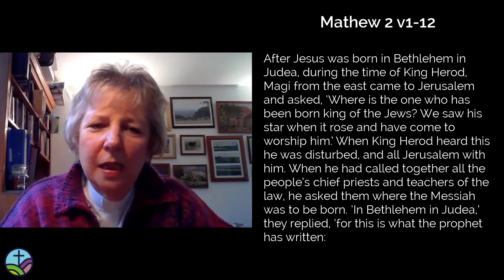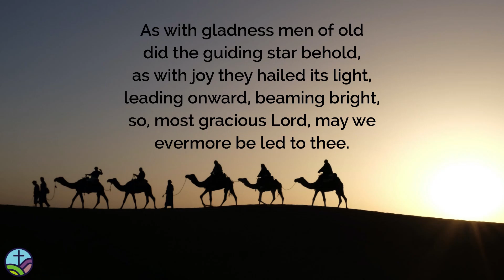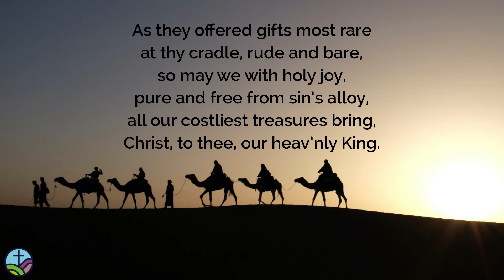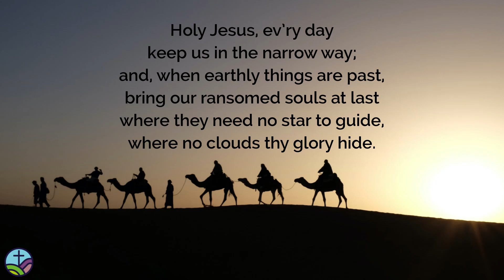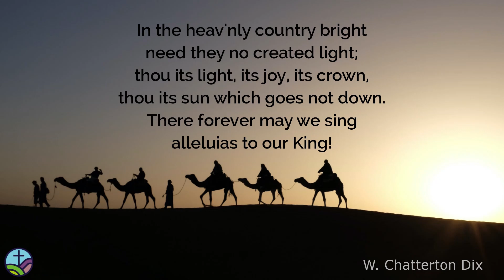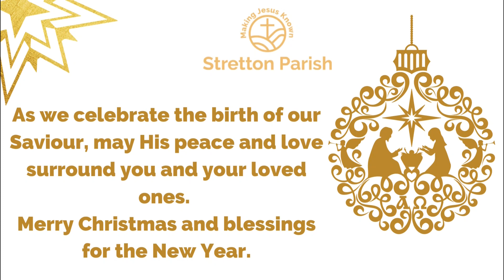Online Service 7th January 2024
Online service from Stretton Parish in the Strettons.